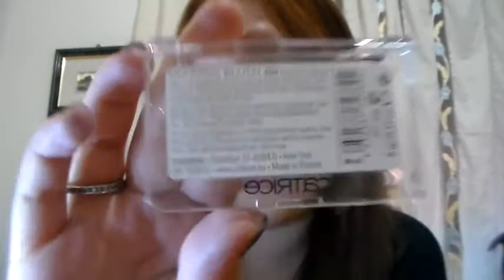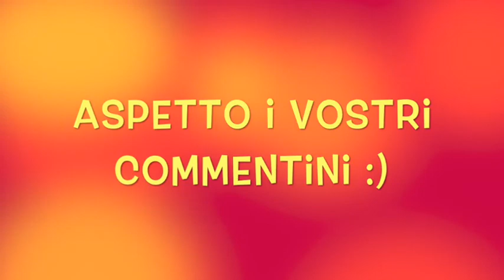MINI HAUL MAKE-UP! (Tanto per cambiare!!!) || Maybelline, Catrice, Estee Lauder...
Ciao bellezze♥
Nuovo mini haul, pieno di brand: Maybelline, Catrice e Estee Lauder!
Fatemi sapere se avete provato qualcosa di questi prodottini!
Aspetto come sempre i vostri commentini e pollici in suuu!

LAURAMAKEUP90